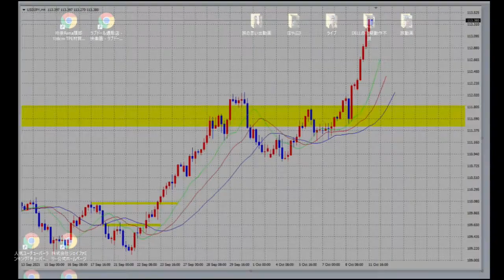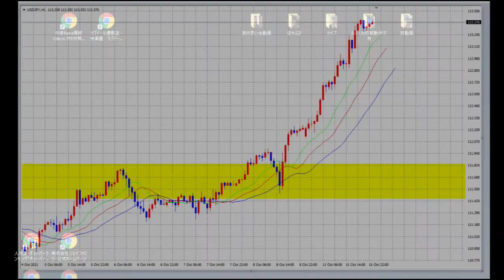【FX】今年一番の大勝ちです。BUY